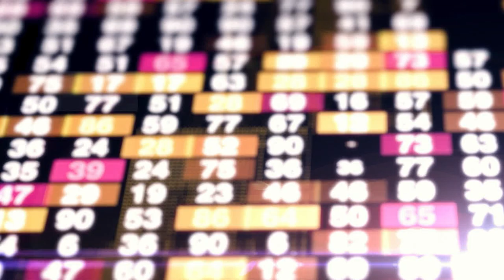La minute éco | Une nouveauté dans une institution de la région